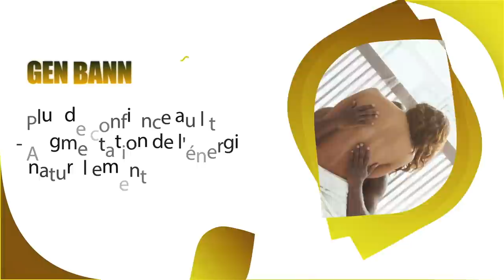5 mwa aprè lanmò prezidan men tout verite yo tap kache nou an/ wap sezi bagay sa